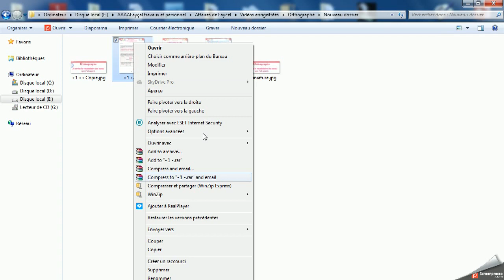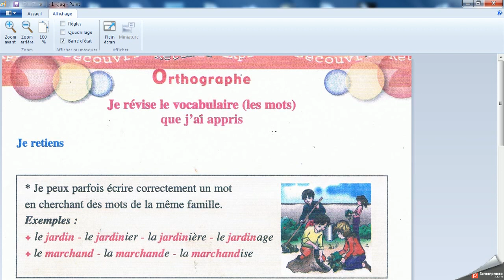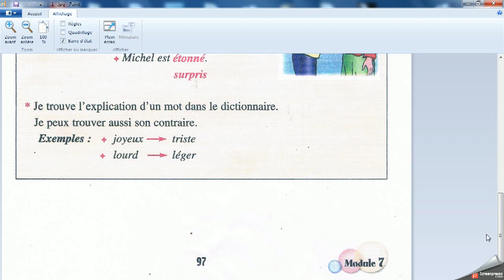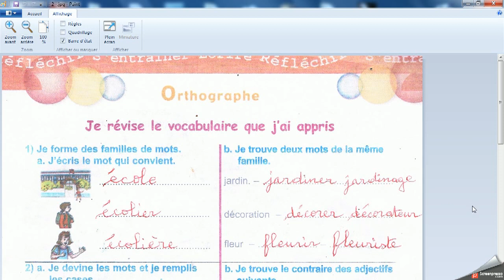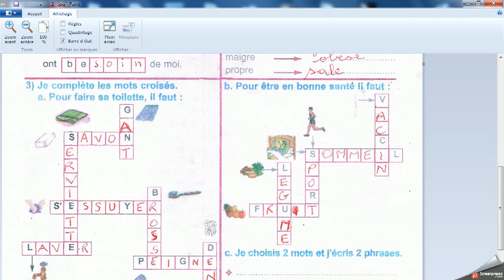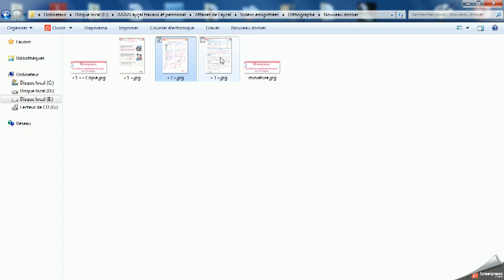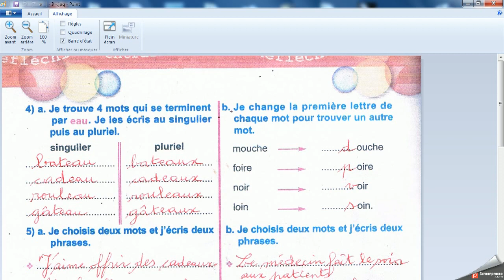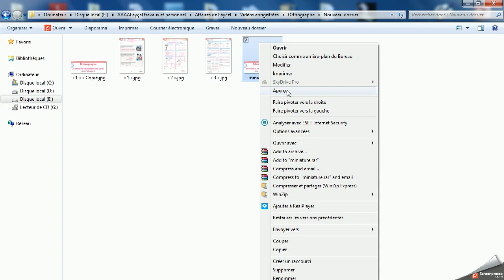Je révise le vocabulaire que j'ai appris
Les familles de mots, les synonymes et les antonymes.